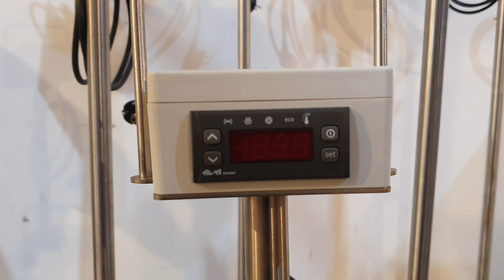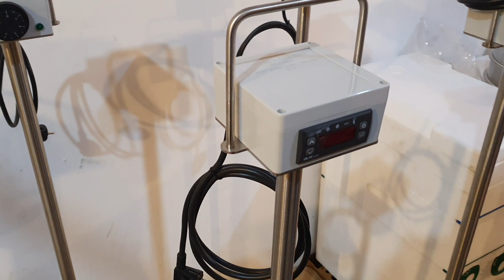ApiVolt - Incalzitoarele de miere la care li se poate inlocui rezistenta - NOU in Romania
Incalzitoare profesionale pentru decristalizat miere ApiVolt Inox alimentar. Posibilitate de a schimba rezistenta in viitor. Termostate digitale sau analoage. Cereti detalii in magazin.